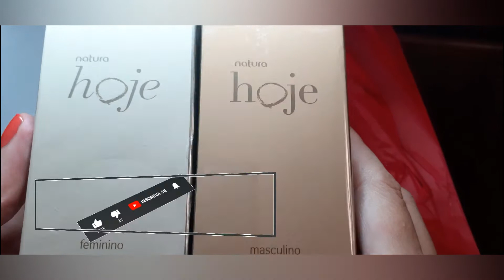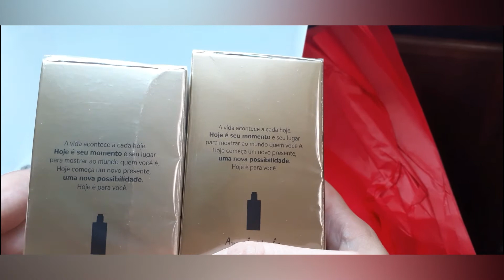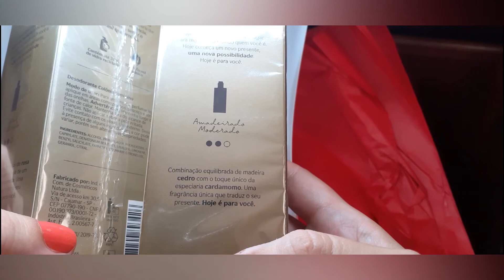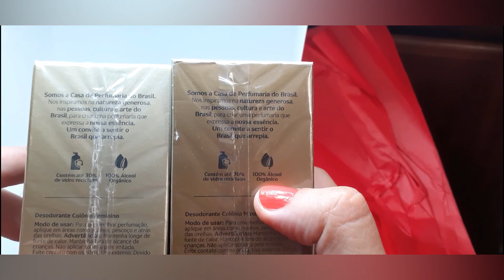HOJE FEMININO 2021 NATURA EDIÇÃO LIMITADA 2021 | VOLTAHOJENATURA | VOCÊ PEDIU A NATURA FEZ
Natura Hoje Feminino está de volta em edição limitada!!!